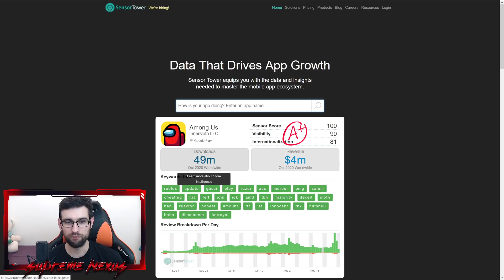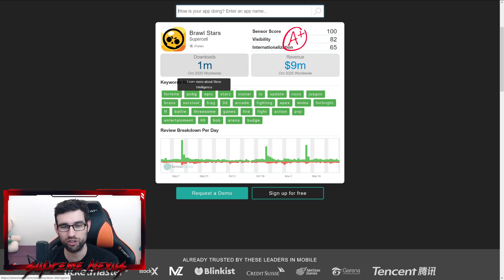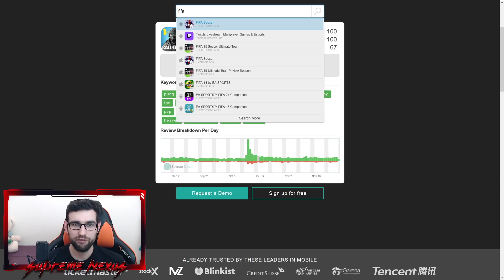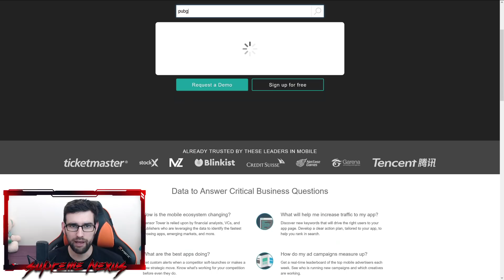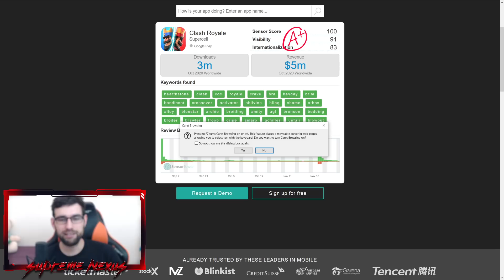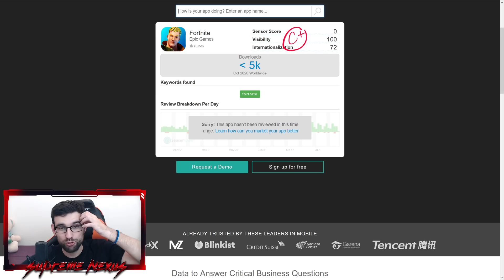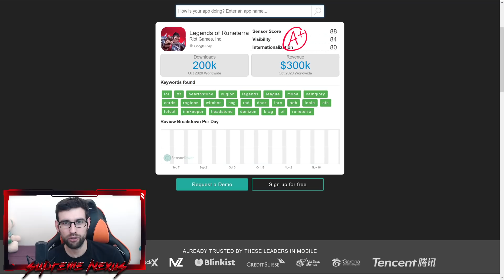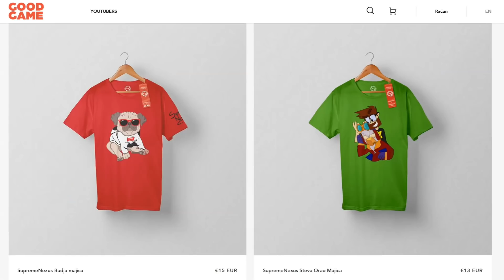Koliko PARA zarađuju NAJPOPULARNIJE IGRE u 2020 ?! 🤑🤑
Da li ste se ikada zapitali koliko para zaradi FORTNITE, Clash Royale, PUBG Mobile ili Brawl Stars? e pa u ovom videu otkricemo tacno koliko koja igra zaradi para za mesec dana!
Koliko PARA zarade NAJPOPULARNIJE IGRE ?!
Koliko zaradi brawl stars
Koliko zaradi clash royale
Koliko zaradi pubg mobile
Koliko zaradi fortnite